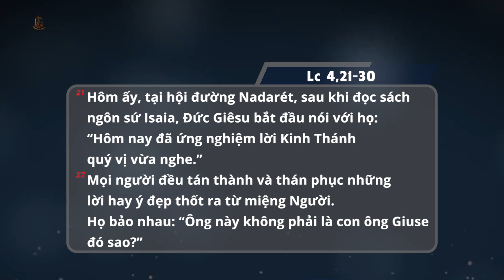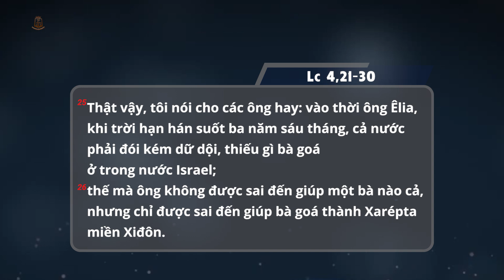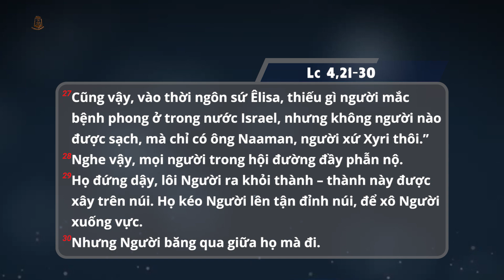Tìm hiểu Tin Mừng Chúa Nhật Tuần IV Thường Niên Năm C: Lc 4,21-30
Tiếp nối bài Tin mừng của Chúa Nhật tuần trước, bài Tin mừng Chúa Nhật Tuần IV Thường Niên Năm C: Lc 4,21-30; kể cho chúng ta biết sự kiện Chúa Giêsu trở về quê hương Nazareth của Ngài đã kết thúc như thế nào.
Kính mời quý vị cùng tìm hiểu Lc 4,21-30 cùng linh mục Giuse Nguyễn Thể Hiện DCCT.